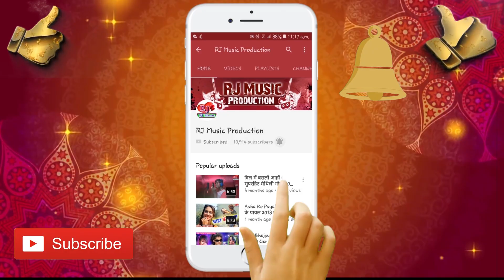Dil Ke Rani Banebau Ge || दिल के रानी बनेबौ गे || New Maithili Love Song 2021 || Singer Marshal Arun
RJ Music Production is a dream of all Bhojpuri Maithili singer.

2021 का सबसे हिट Romantic Maithili Song || दिल के रानी बनेबौ गे || Dil Ke Rani Banebau Ge || Singer Marshal Arun

(Super Hit Love Maithili Song 2021)
Song : Dil Ke Rani Banebau Ge
Album : Dil Ke Rani Banebau Ge (2021)
Singer : Marshal Arun
Lyrics / Writer :- MD Roof Alam
Recording : RJ Music Production , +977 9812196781

Address :- Bishwakarma Chowk, Behind Bajaj Showroom, Janakpurdham Nepal